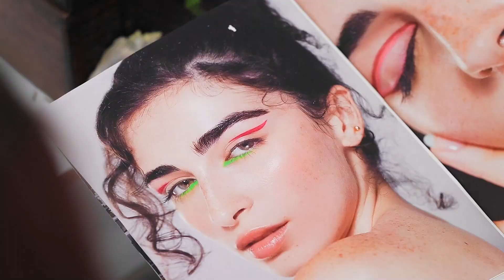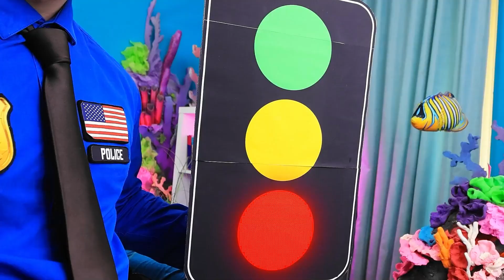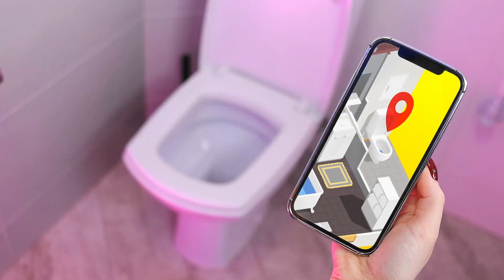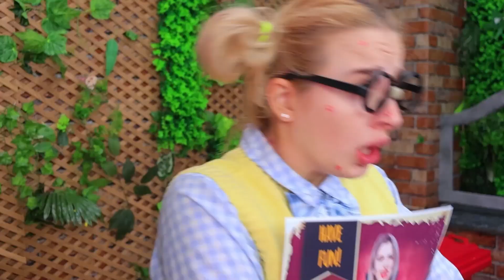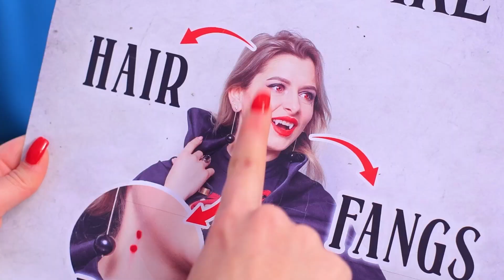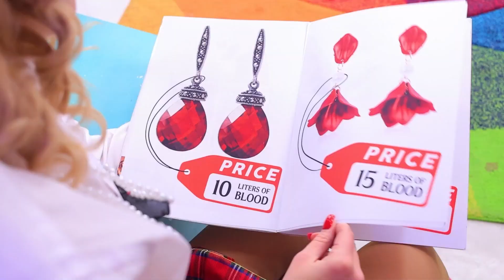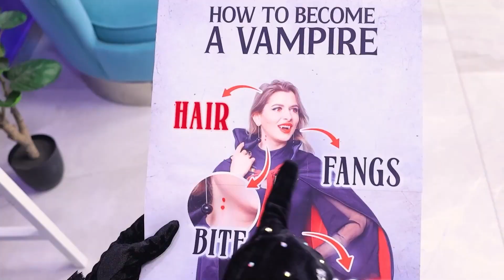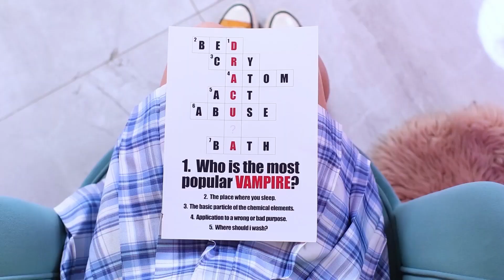Ich Wurde von einer Meerjungfrau Adoptiert! Wie man eine Meerjungfrau Wird!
Wie wird man eine Meerjungfrau? Natürlich, um ein Mitglied ihrer Familie zu werden. Sieh dir gleich die lustigen Ideen und die unglaublichen Situationen an, die passieren, wenn man von einer Meerjungfrau adoptiert werden wrürde!